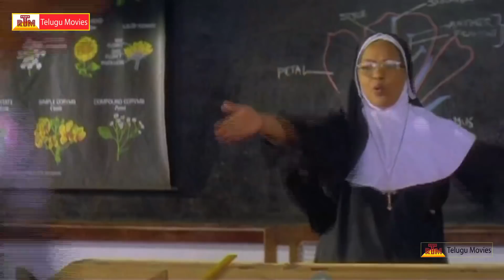All Time Telugu Super Hit Video Songs | Evergreen Melody Songs | Rose Telugu Movies